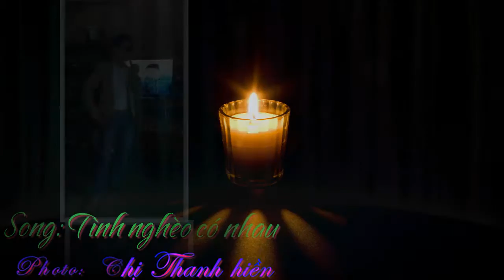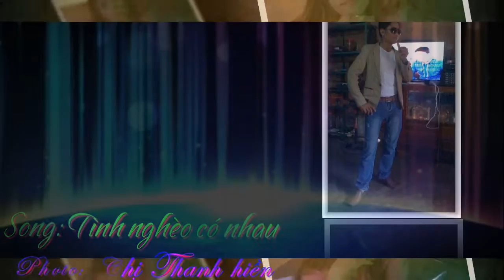Tình nghèo có nhau! Photo: Thanh Hiền